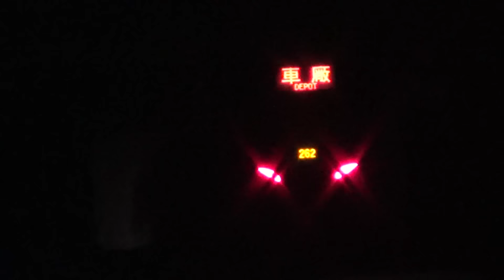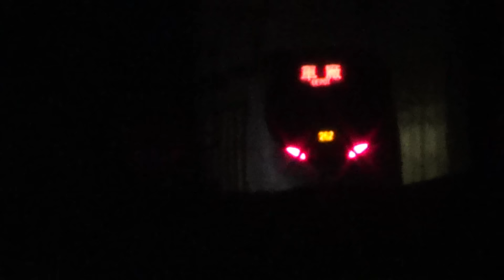港鐵馬鞍山線不載客列車SP1900 D362-D361離開大圍站回廠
MTR Ma On Shan Line Not In Service SP1900 D362-D361 Depart Tai Wai Station To Depot
車序(Train Number)：063後變262
錄影日期 (Record Date)：27/1/2017
上傳日期(Upload Day)：29/1/2017

每晚9:00後，這車和D359-D360收車回廠
After 9:00pm, This Train and D359-D360 will go to Depot